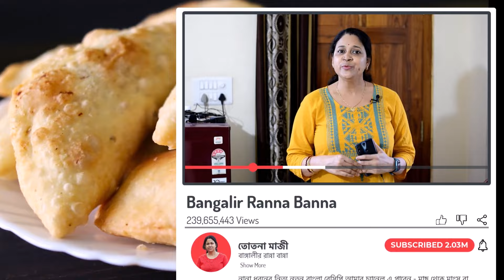আলু দিয়ে তৈরি ঝটপট সকাল বিকালের নাস্তা | Breakfast Recipe in Bengali | Nasta Recipe | Bengali Food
Breakfast Recipe in Bengali | Nasta Recipe | Bengali Food | Bangalir Ranna Banna | আলু দিয়ে তৈরি ঝটপট সকাল বিকালের নাস্তা |

♡ যেগুলি আমি আমার রান্নাঘরে ব্যবহার করি ♡
♡ My Best Gas Stove
♡ My Convection Microwave Oven
♡ My Aluminium Pressure Cooker Set
♡ Best Mixer Grinder 750W
♡ Hand Beater Black
♡ 1800 Watt Induction Cooktop Black
♡ Best 20 litre water Purifier
♡ 2 Litre Juicer Black and Silver
♡ My Sandwich Maker
♡ My 5-Piece Cookware Set Induction and Gas

যেগুলি আমি Drawing Room রাখতে ভালোবাসিঃ
❤ Coffee Table
❤ My 4.1 Music System
❤ Vacuum Cleaner 1200W
❤ Best Smart TV 55 Inches
❤ My Best Washing Machine 7kg 5 Star

☺ যারা আমাকে হেল্প করে ☺
☊ My Best Microphone
☊ My 2nd Best Microphone for Editing
● My Professional Tripod
● My Foldable Treadmill for fitness
● My Full Touch Smart Watch
● My Best 1.5 Ton 5 Star Ac